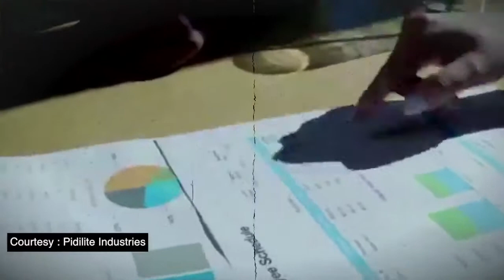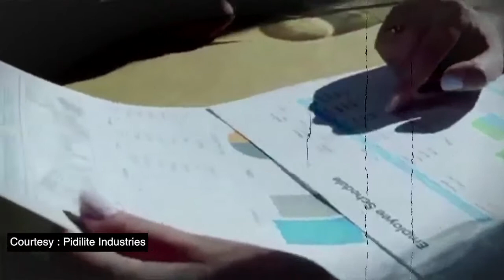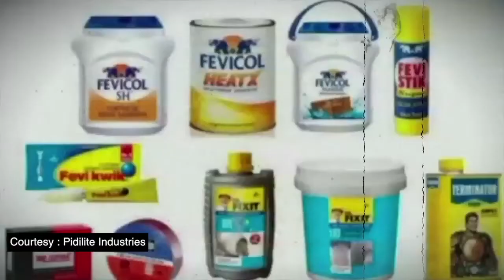चपरासी कैसे बना कम्पनी का मालिक | fevicol se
fevicol man
fevicol
fevicol se
viral